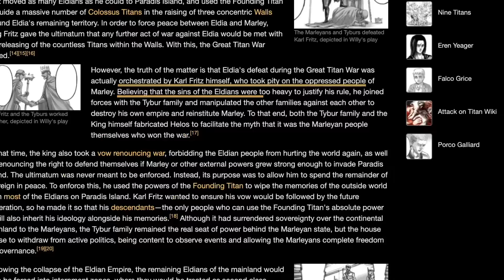I failed at this | Attack on Titan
After watching Season 4 Episode 1 of Attack on Titan I started to question who is right and who is wrong. I was always under the impression that Eren and his crew were doing the right thing. While people on the mainland oppressed them. After reading the history of Marley and Eldian people my video kind of changed. It seems to be how a lot of our world is functioning now today. So many people want to oppress others without working on themselves first.

I hope this video helps you with any questions you had. I hope to have a civil discussion in the comments below.